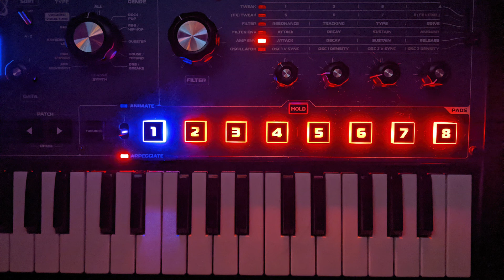MININOVA JAM - Orangutan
Edited with Cubase